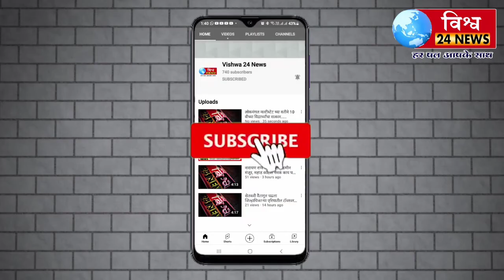इंदापूर पंचायतसमितीवर महाराष्ट्रराज्य आंगनवाडी संघ200 महिलाचा मोर्चा,बेमुदत धरणेआंदोलन पुनम निंबाळकर